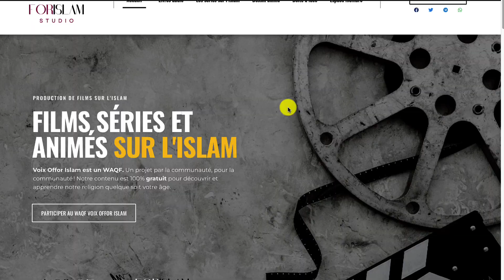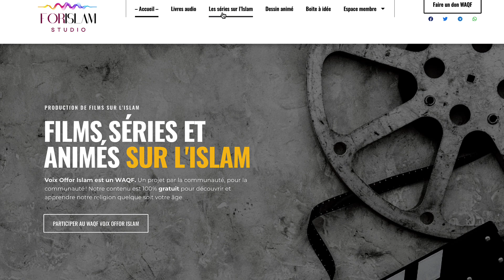KHADIJA BINT KHUWAYLID - Partie 2 - E2 - les femmes de l'islam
►►►Photos & Vidéos de début de la construction du 1er puits